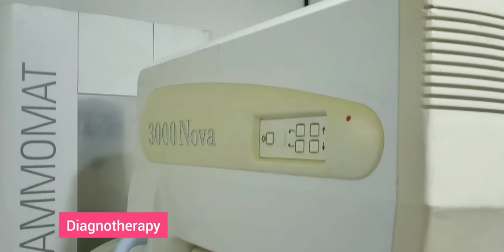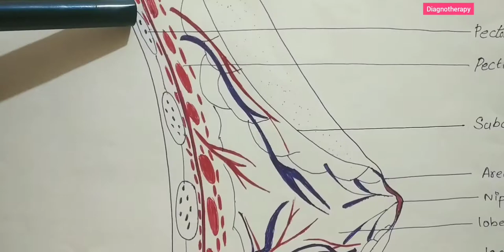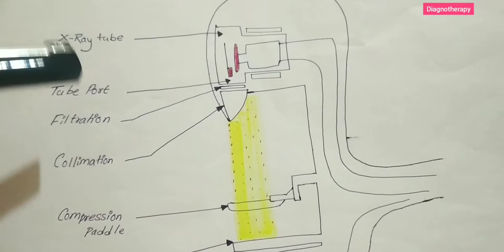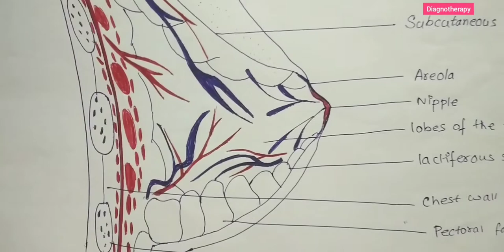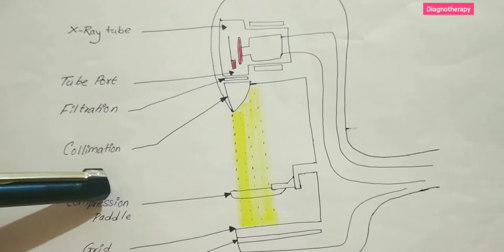What is mammography in hindi | Hindi & English | Mammogram | Diagnotherapy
This video will give an idea about the mammogram procedure and mammography machine.